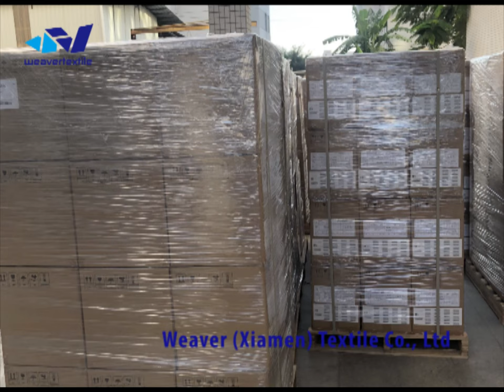Weaver Textile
Weaver Textile main products are Narrow fabric of Kevlar webbing, UHMWPE webbing, dyneema webbing, Military webbing, Tactical belts, tooling lanyard and customized straps/belts.